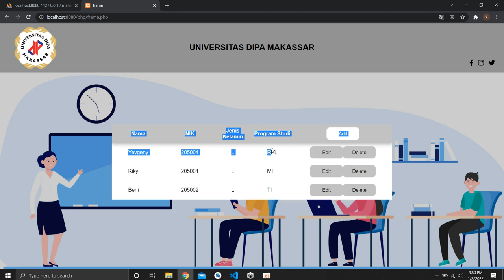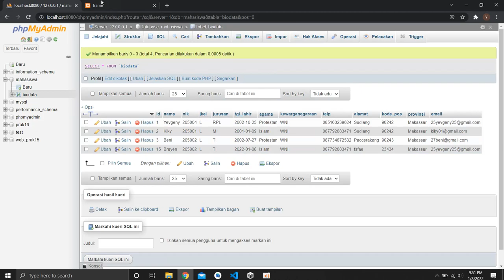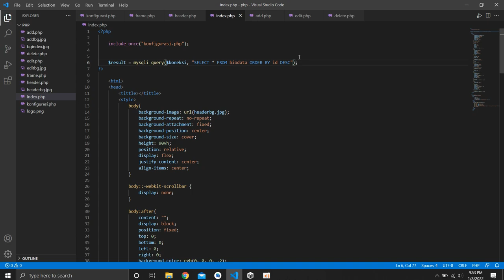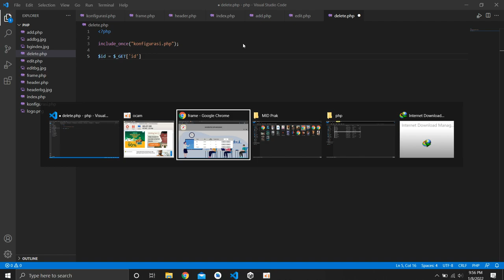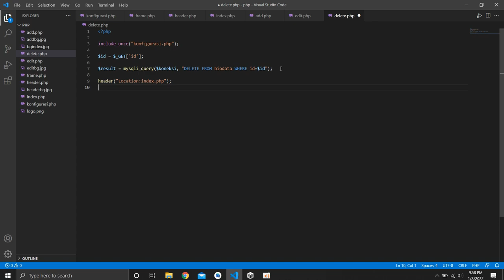205004 YEVGENY RINGGI ALLO | FINAL PRAK. PEMROGRAMAN WEB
FINAL PRAKTIKUM PEMROGRAMAN WEB
205004 YEVGENY RINGGI ALLO